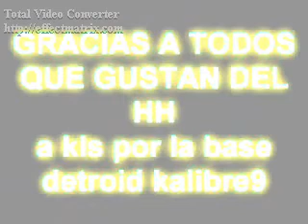free de detroid y k9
es un video lokazo la crew dos versos y kalibre 9 com mi para dark y blind en una bomba brutallllllll